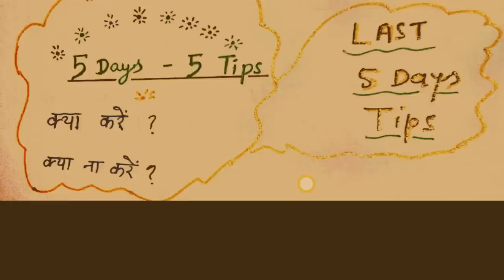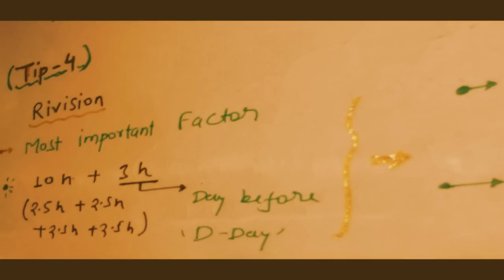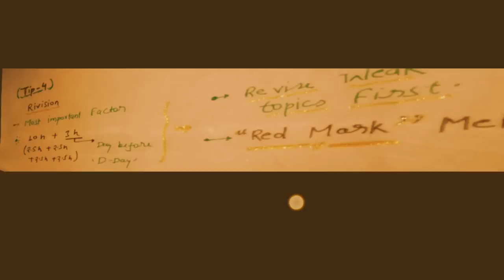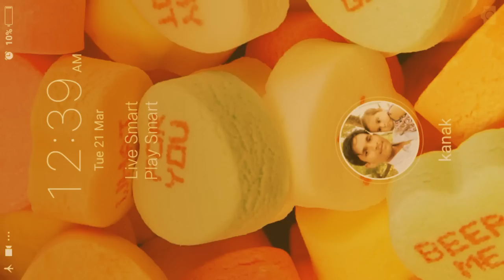Last 5 days Strategy For Mahila Paryavekshak Exam|5 Tips for Mahila Supervisor Exam Vyapam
Hope you are enjoying this video lecture series for VYAPAM MAHILA PARYAVEKSHAK. If you really like this series ,please tell your freinds about TAPOBHOOMI CLASSES. We are dedicated to deliver you the best.

साथ ही आप के साथ जो भी ये एग्जाम दे रहा है, उसे आप हमारे facebook ग्रुप में जोड़ सकते हैं।
हमारे fb group में जुड़िये